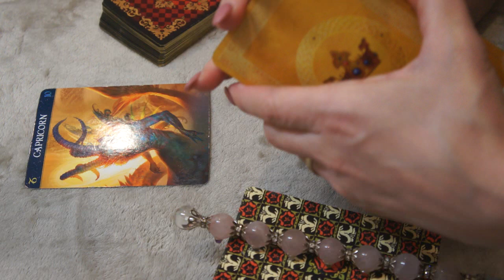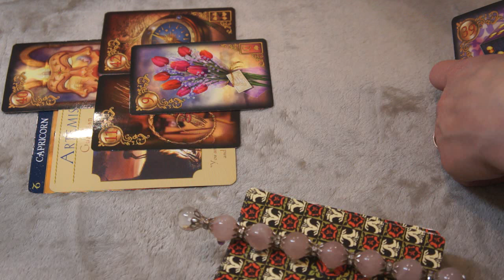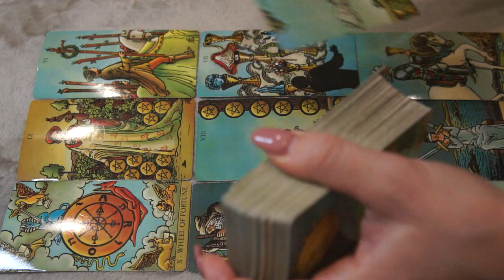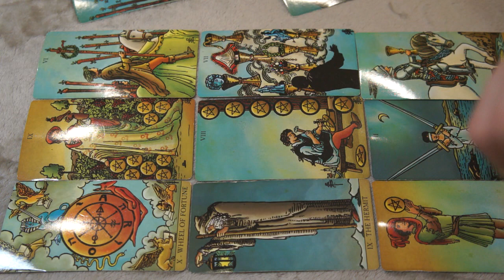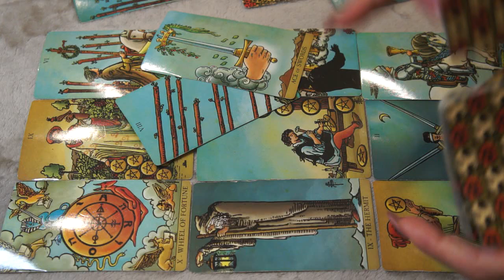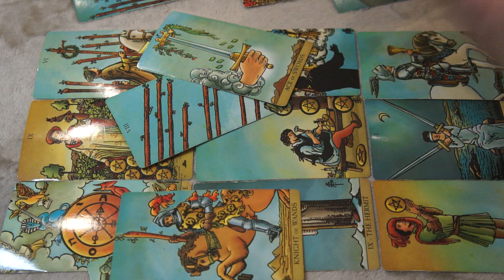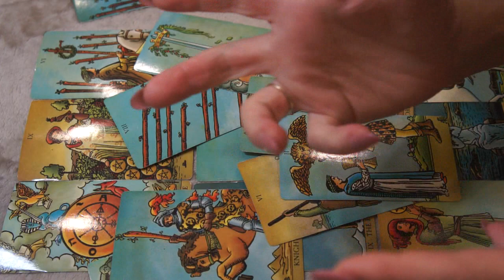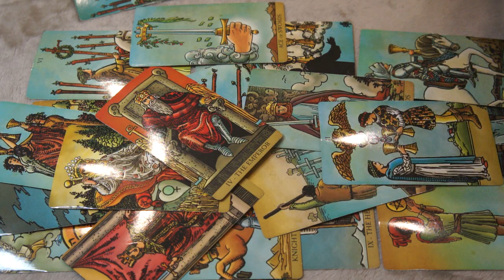CAPRICORN BI-WEEKLY APRIL 1-15 * NOW I UNDERSTAND WHY THEY DID THIS, CLEARING ALL THAT CONFUSION*